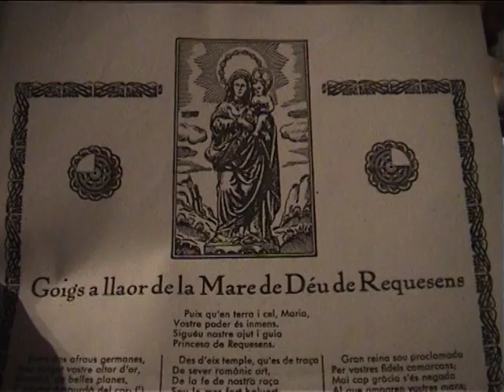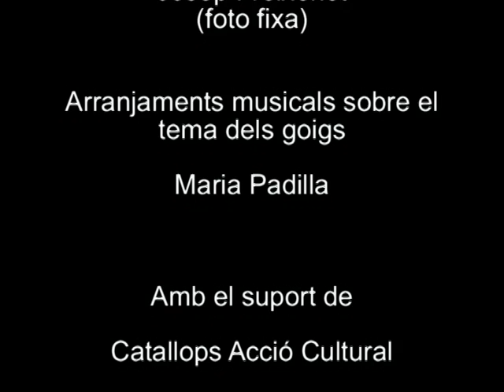Professó a Requesens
Cada dia de Sant Joan es celebra la Processó a Requesens. La mare de Déu dels Dolors surt des de l'església de Cantallops i, a peu, és portada en processó fins a Requesens. Allà es celebra un aplec, on la gent de Cantallops, la Jonquera i d'altres pobles de l'Alt Empordà celebren una missa, ballen sardanes, dinen i fan festa. A la tarda la mare de Déu es torna a baixar al poble fins al proper any.